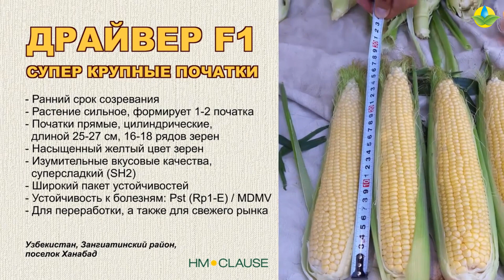КУКУРУЗА ДРАЙВЕР F1 - ХИТ СЕЗОНА СРЕДИ КРУПНЫХ ПОЧАТКОВ КУКУРУЗЫ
Семена кукурузы Драйвер F1 (Driver F1) - новый суперсладкий (SH2) гибрид сахарной кукурузы от компании HM-Clause. Среднеранний срок созревания - 79 дней. На растении формирует 1-2 початка. Початки прямые, цилиндрические, длиной 25-27 cм, 16-18 рядов зерен. Изумительные вкусовые качества. Насыщенный желтый цвет зерен. Широкий пакет устойчивостей. Устойчивость к болезням: Pst (Rp1-E) / MDMV. Для переработки, а также для свежего рынка.

Если хотите купить семена, удобрения, все для капельного полива, то свяжитесь по номеру: